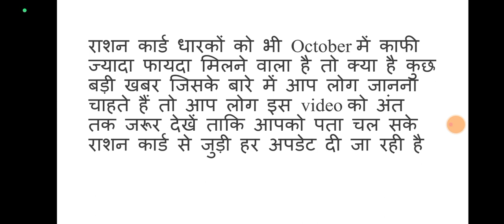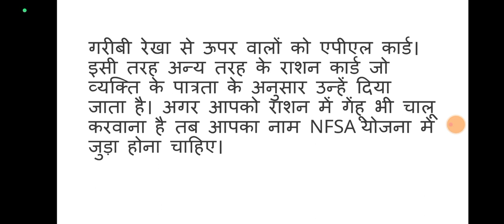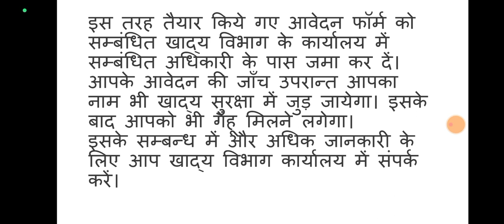राशन कार्ड बड़ी खबर 2023 : राशन कार्ड धारकों को गेहूं मिलना बंद, अब मिलेंगे ये 5 बड़े फायदे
Ration card big news | ration card news|

5th पास के लिए सरकारी नौकरी 2022 अभी आवेदन करें